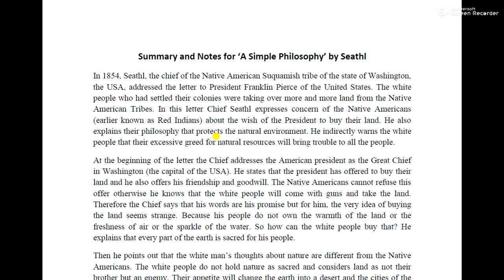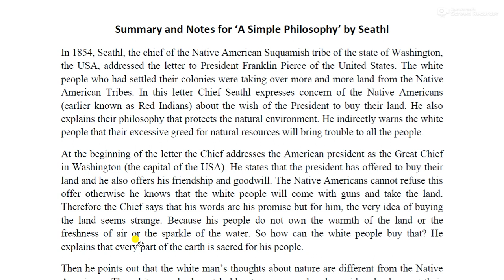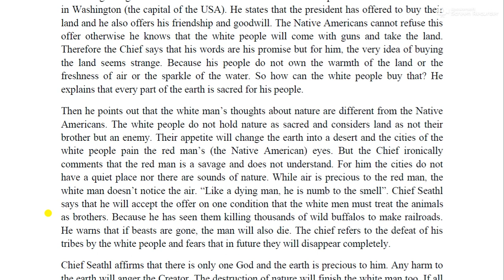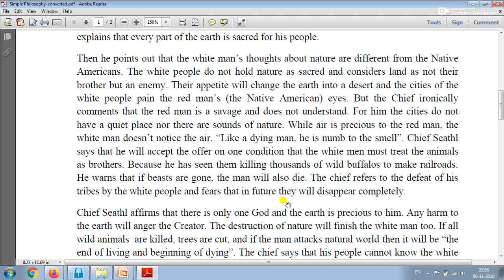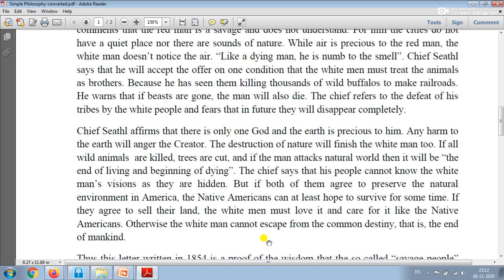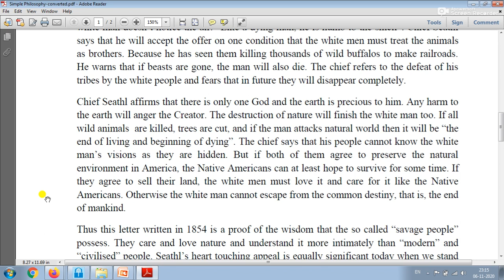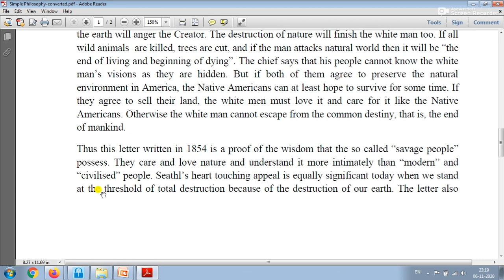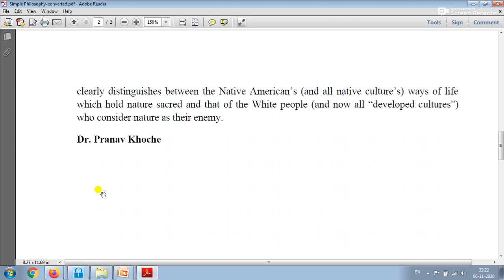A Simple Philosophy: Seathl. Discussion by Dr. Pranav Khoche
In 1854, Seathl, the chief of the Native American Suquamish tribe of the state of Washington, the USA, addressed the letter to President Franklin Pierce of the United States. The white people who had settled their colonies were taking over more and more land from the Native American Tribes. In this letter Chief Seathl expresses concern of the Native Americans (earlier known as Red Indians) about the wish of the President to buy their land. He also explains their philosophy that protects the natural environment. He indirectly warns the white people that their excessive greed for natural resources will bring trouble to all the people.